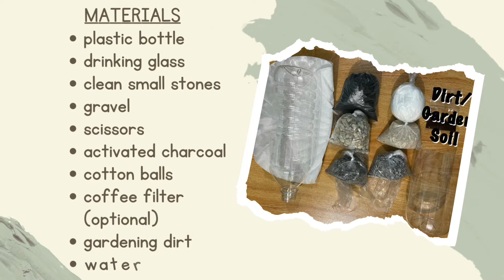DIY Water Filter | Water Filtration Experiment | HRSC Virtual Sci-Math Fair 2021 | Gr 4 Science Math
HRSC Virtual Sci-Math Fair Experiment for Grades 4 - 6.
Water Filtration
Amazing science experiment you can try at home.